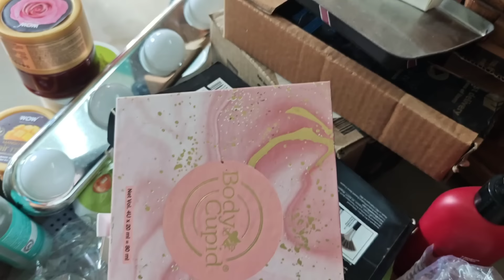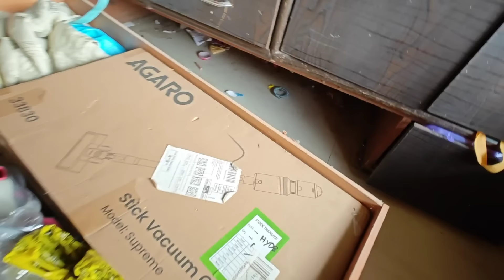Ab Ye Humare Ghar Me Dikhenge 🤗 Ab Change Zaruri Hai